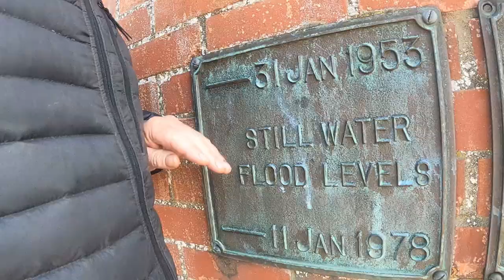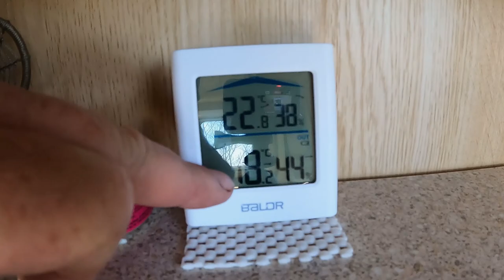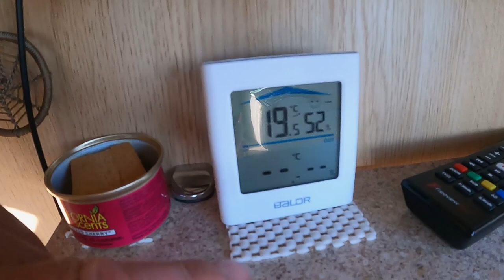Why we Motorhome …The GREAT OUTDOORS 😀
In this video we decided to drive back up to wells-next-the-sea to pinewoods touring park taking advantage of the sun and one of our favourite destinations and ideal for walking , beaches , harbours & wildlife , not forgetting the town of wells itself , an unspoilt beautiful town in north norfolk